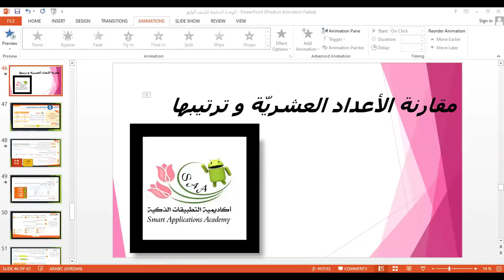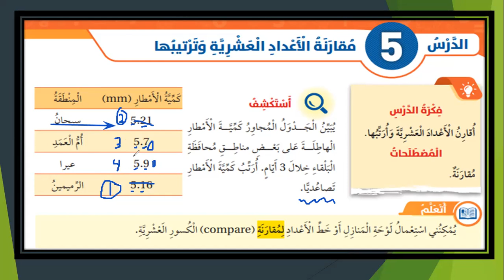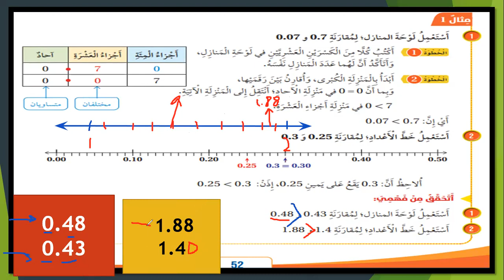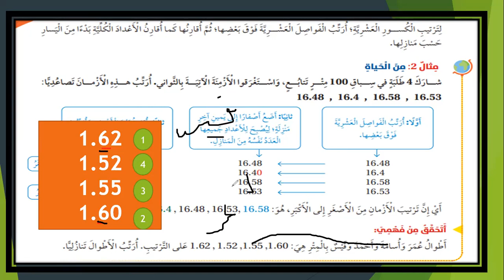أكاديمية التطبيقات الذكية الصف الرابع مقارنة الأعداد العشريّة و ترتريبها